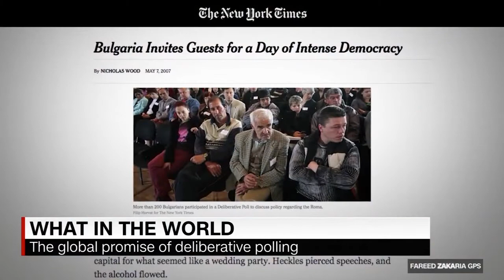Compilado "America in One Room"